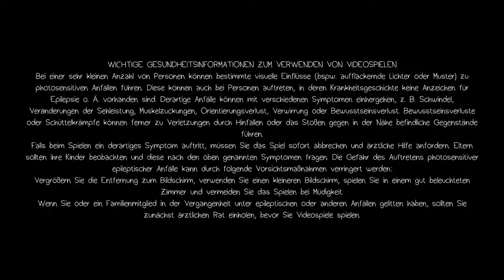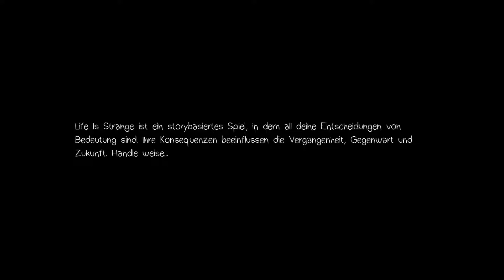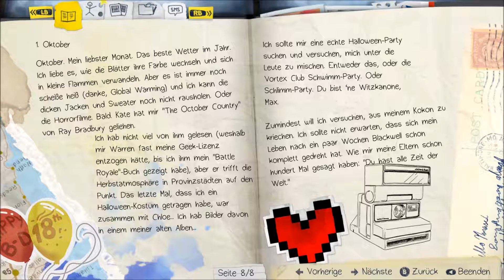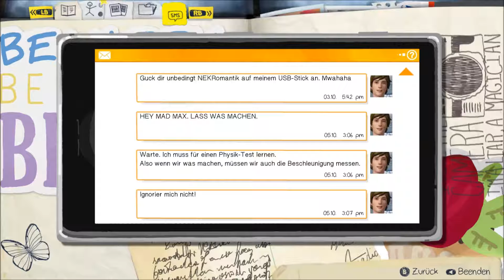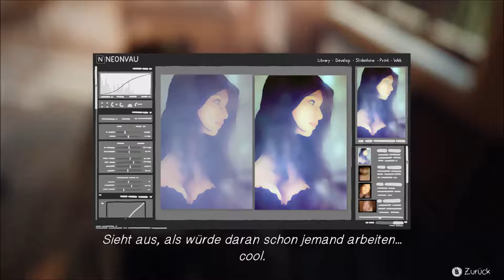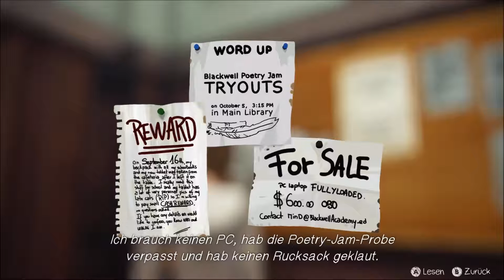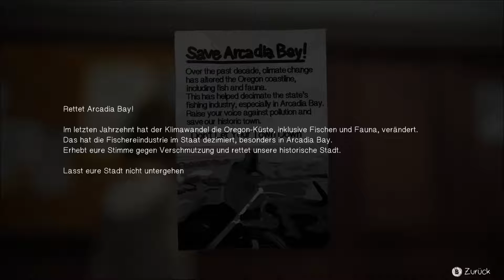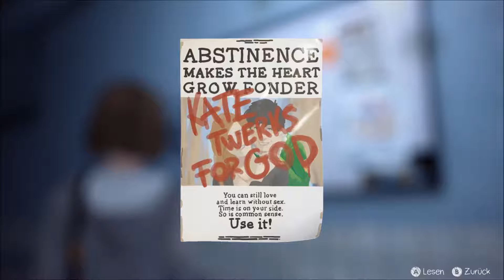[E01/01/Blind] Life Is Strange "Du hast alle Zeit der Welt." |60fps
Maxine "Max" Caulfield Ist ein introvertiertes 18-jähriges Mädchen, welches schon vor einigen Jahren die Begeisterung für Fotografie für sich entdeckt hat. So ist es auch selbstverständlich, dass sie ein Stipendium für die Blackwell Acadamy bekommen hat, an der nun ihr großes Vorbild Mark Jefferson unterrichtet.
Dafür kehrt sie nach Arcadia Bay zurück, die Stadt, die sie vor 5 Jahren mit ihren Eltern verlassen hat.
Eines Tages erlebt sie einen Traum, der realer kaum sein könnte und damit beginnt ihre Reise, herauszufinden, was es damit auf sich hat.
Willkommen zu Life Is Strange!

Viel Spaß ;-)

Plattform: PC
Genre: Adventure, interaktiver Film
Release: 30. Januar 2015
Episode 2: 24. März 2015
Episode 3: 19. Mai 2015
Episode 4: 28. Juli 2015
Episode 5: 20. Oktober 2015
Limited Edition: 22. Januar 2016
Publisher: Square Enix
Entwickler: Dontnod Entertainment
USK: Freigegeben ab 12 Jahren
Sprache: Englische Sprachausgabe / Deutsche Texte

Ein anderes Adventure gefällig?

Oder lieber die klasssische Variante?